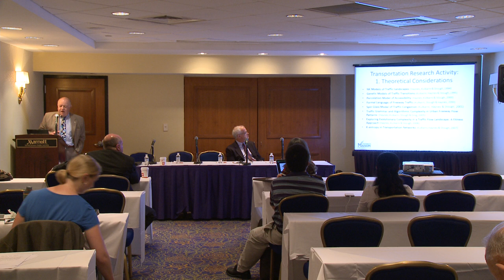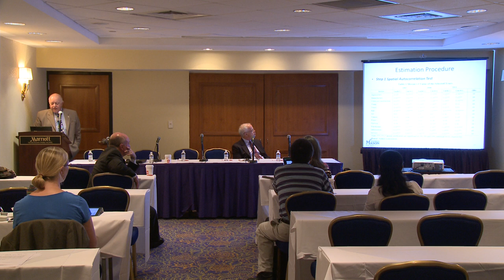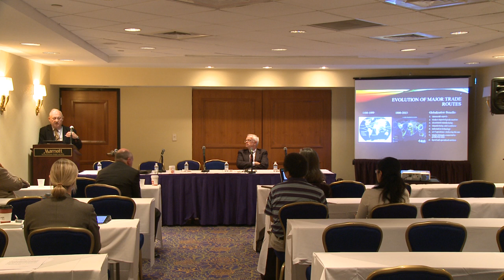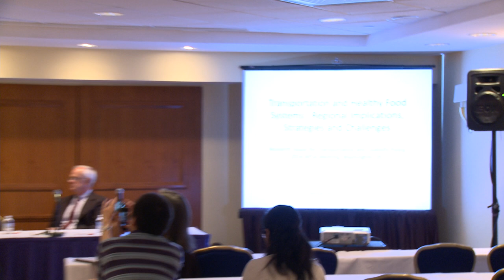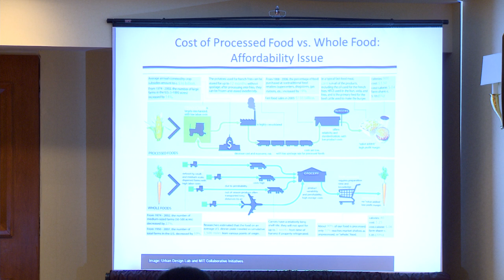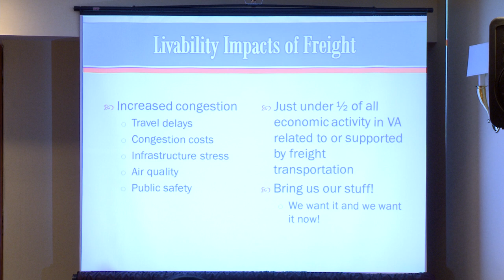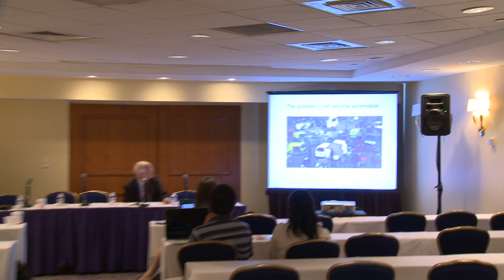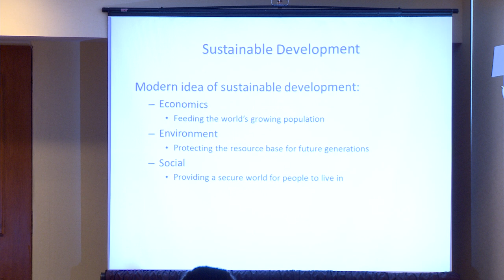Free Workshop on Research Issues for Transportation & Livability Policy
Research Issues for Transportation & Livability Policy
Wednesday, August 27, 2014- 9:00AM-1:00PM
Marriot Wardman Park Hotel - Hoover Room

One of several free workshops offered by the PSO as a part of the APSA 2014 Annual Meeting.

Transportation and Livability is a policy issue of increasing importance, given forward momentum by a partnership of the U.S. Department of Transportation, the U.S. Department of Housing and Urban Development, and the U.S. Environmental Protection Agency to promote this matter. Thus far Transportation and Livability initiatives have tended to be located in fairly limited areas, typically those with a strong tradition of commitment to environmental values, and typically involving mechanisms to expand transit or increase transportation options for pedestrians and bicyclists.

Valuable as these initiatives are, they have thus far been quite limited in their reach and impact. An alternative approach to Transportation and Livability is to develop policy options for settings more typical of the American population. Indeed, a particularly useful approach is to develop policy options for densely populated regions, such as the Washington, D.C.-Boston corridor. Such options will likely have a different character from the highly localized, transit and pedestrian- and bicycle-oriented initiatives which thus far have characterized livability efforts.

In this short course we will offer an approach to thinking about livability in densely populated areas, and we will present a range of policy research topics that would support such an approach. In particular, we will look at how best to handle expansion of transportation capacity where required by the imperatives of economic development, we will consider how to identify transportation nodes most susceptible to environmentally destructive transportation congestion and to ameliorate such congestion, and we will explore how best to identify and address health hazards due to air and noise pollution posed by excessive concentration of traffic, both passenger and freight. Ample time for discussion with attendees will be provided.

Led by expert panel from School of Policy, Government and International Affairs- George Mason University

Brien Benson, Research Associate Professor, "Overview of Transportation and Livability"

Kingsley Haynes, Faculty Chair in Public Policy, Eminent Scholar, University Professor, "New Methods for Evaluating the Impact of Transportation Investments"

Arnauld Nicogossian, Distinguished Research Professor and Director of the Center for the Study of International Medical Policies and Practices, "Transportation Impacts on Communities' Health"

Ken Button, University Professor and Director, Center for Transportation, Policy, Operations and Logistics, "Livable Transportation Means all Things to all People"

Laurie Schintler, Associate Professor of Public Policy, Director, Transportation Policy, Operations and Logistics, Masters Program, "Transportation and Healthy Food Systems"

Terry Clower, Professor and Deputy Director, Center for Regional Analysis, "Transit System Impacts on Workplace Development"